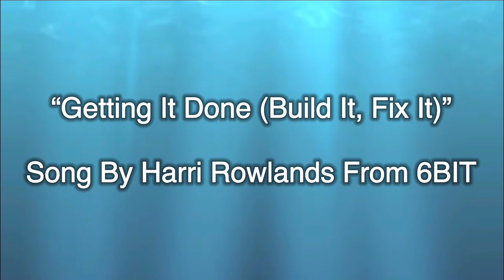Getting It Done (Build It, Fix It)